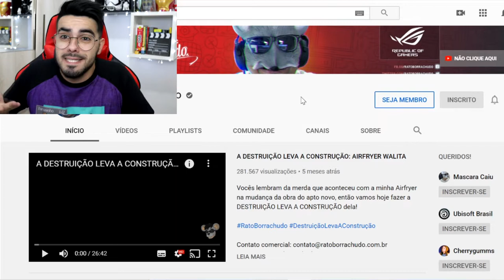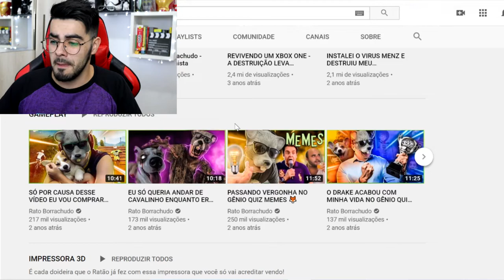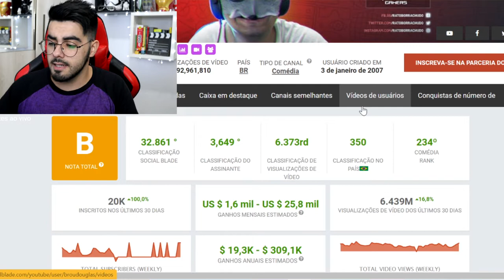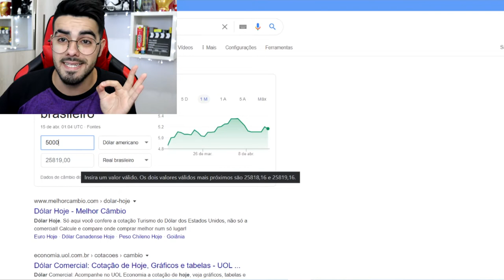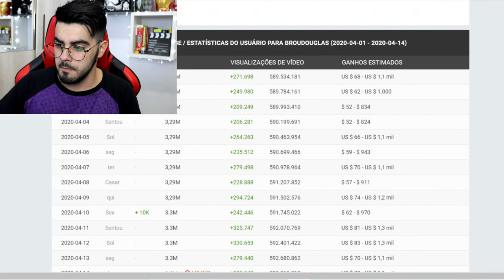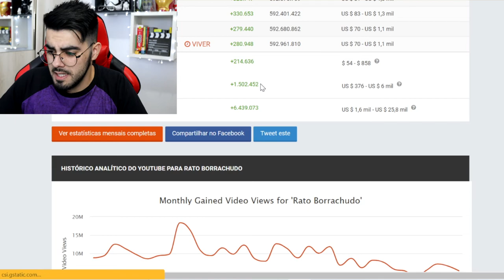QUANTO GANHA O YOUTUBER RATO BORRACHUDO *Tamtam e Cho se deram bem!*